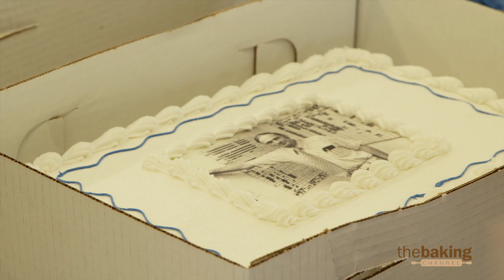Same Day Orders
Marc Serrao explains how offering customers same day orders has significantly improved customer satisfaction at Oakmont Bakery in Oakmont, PA.